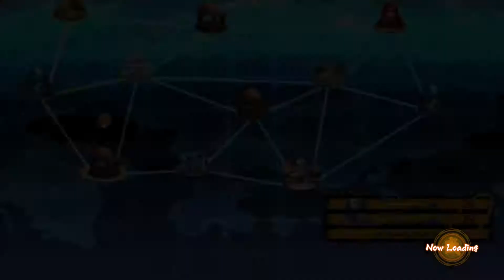Dragonball Fighter Z Part 26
Suffering from yet another game over!

For more information you can follow me on:
System Specs
Processor: Intel Core i7-6700 4GHz Skylake
Water Coolant: NZXT Kraken X61
Casing: NZXT H440 Razer Edition
Fans: NZXT 120mm Fans x5 (Came with Case and Coolant)
Ram: 24GB (x3 8GB) Corsair 2400MHz Vengeance LPX DDR4
Graphics Card: ASUS NVIDIA GeForce GTZ 1060 ROG Strix OC 6GB GDDR5
Lighting: NZXT Hue+ Advanced PC Lighting with 4 LED Lightstrips
Motherboard: ASUS Z170 Pro Gaming ATX Motherboard with Windows 10 OS
Game Capture Card: Elgato HD60 Pro
Consoles Owned: PS4, PSVita, PSVita TV, Nintendo Switch, Nintendo 3DS
Peripherals: Razer Blackwidow Chroma Mechanical Gaming Keyboard, Razer Deathadder Chroma, Razer Firefly Mousemat, Razer Kraken 7.1 Chroma Gaming Headset (wired Headphones), Razer Man O’ War Chroma Wireless Headset, Razer Leviathan 5.1 Surround Soundbar